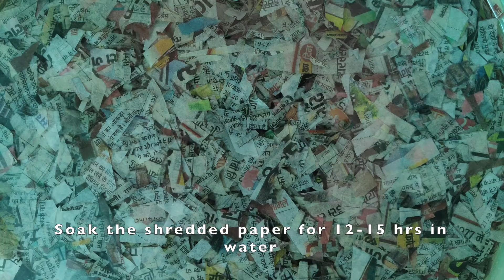Paper Mache Canvas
Hand made canvas made from paper mache